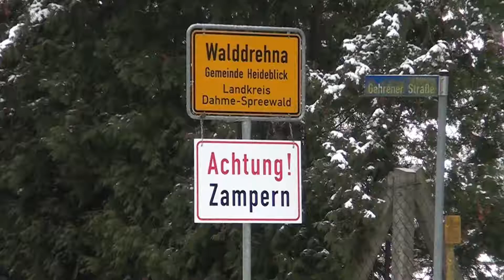Zampern in Waltersdorf 09.02.2013